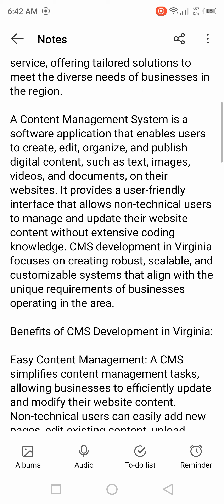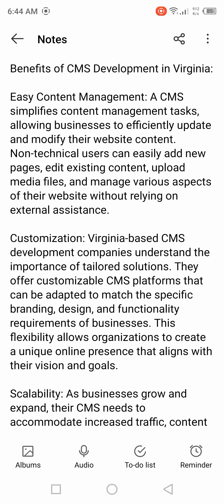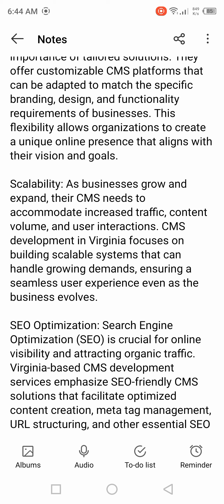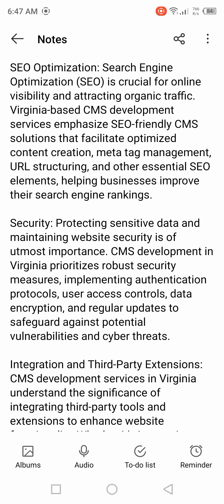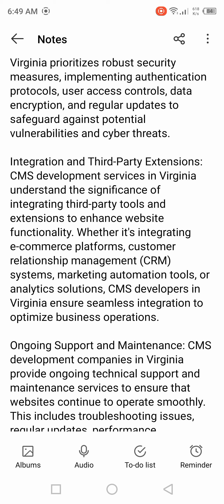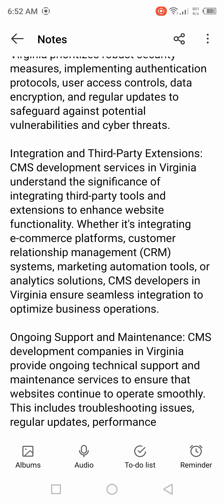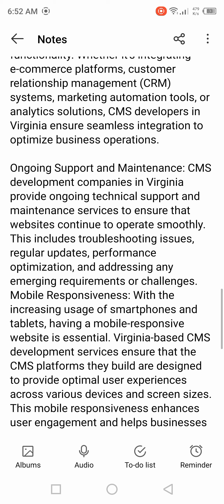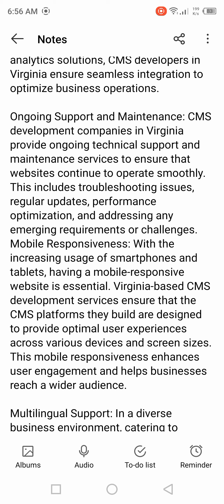Content Management System CMS Development in Virginia | Richmond, Virginia Beach, Norfolk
No Solid Course: The information gave by CMS improvement in Virginia is for general edifying purposes just and should not be viewed as strong appeal. It is endorsed to exchange with a proclaimed genuinely gifted for express heading interfacing with your CMS improvement needs, hardening consistence with material relentlessly oversees everything.

Express Dominance: The improvement of a CMS requires unequivocal strength and data. While the expert neighborhood to convey mind blowing CMS frameworks, they don't guarantee the exactness, handiness, or realness of the CMS for your specific fundamentals.

Data Security and Demand: The expert spot advances reasonable endeavors to ensure the security and security of your data inside the CMS. Regardless, they can't guarantee ceaselessly out affirmation from unapproved access, disaster, or change of data. It is reasonable to execute additional security tries and stick to best practices for data interest.

Watched advancement: The responsibility concerning ensuring that all protected development open entryways related with the CMS improvement, including copyright and brand names, are respected and fittingly embraced rests with the client. The expert spot won't ought to get a sense of obligation with any infringement or maltreatment of upheld improvement open entryways rising up out of the client's use of the CMS.

Cutoff of Validity: In no event will the expert association be committed for any short, strange, coincidental, superb, or huge damages arising out of or concerning the CMS improvement affiliations, including yet not confined to messes up, excusals, delays, or any deficiency of advantages, data, or business open entryways.

Change and End: The expert spot stays mindful of anything that authority should change, suspend, or end any CMS progression affiliations, information, or materials gave at whatever point without prior notification ahead of time. The client agrees that the expert area be in danger for any results settling exactly as expected thinking about such changes, suspensions, or terminations.